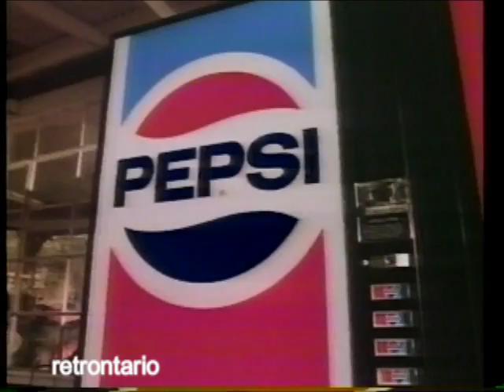Pepsi 1987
A real classic